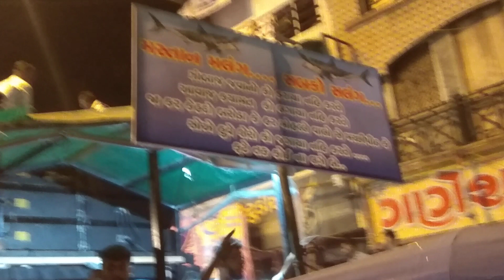🐬 Machipith 🦈 Chand - 10- Baroda Moharram 2018